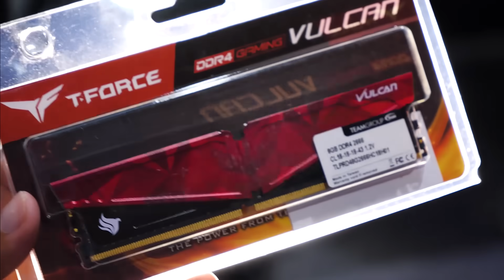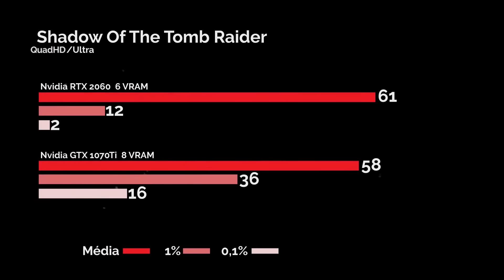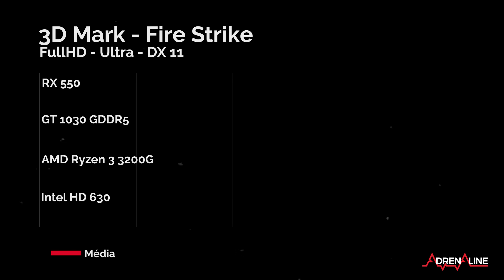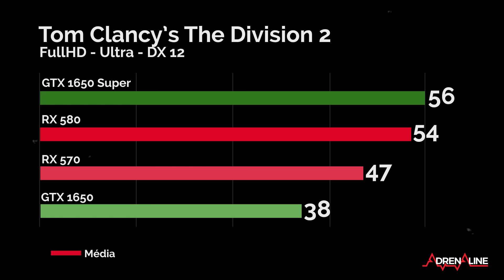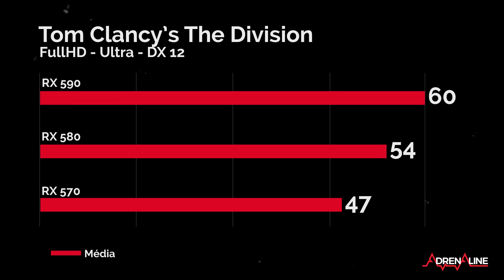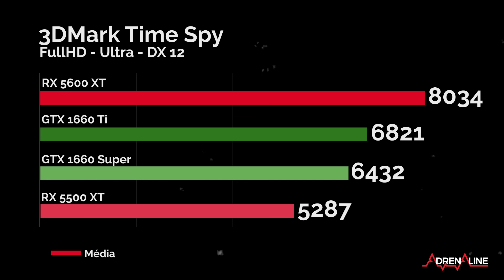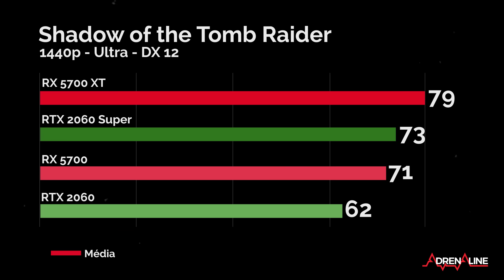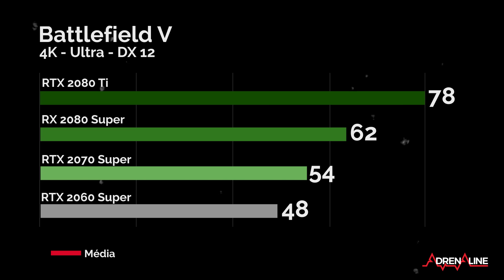GUIA de PLACA DE VÍDEO 2020: vamos lhe ajudar a escolher uma!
MEMORIA TEAM GROUP T-FORCE VULCAN PICHAU 8GB (1X8) DDR4 2666MHZ BRANCA, TLPBD48G2666HC18H01

MEMORIA TEAM GROUP T-FORCE VULCAN PICHAU 8GB (1X8) DDR4 2666MHZ VERMELHA, TLPRD48G2666HC18H01

MEMORIA TEAM GROUP T-FORCE VULCAN PICHAU RTB 8GB (1X8) DDR4 3000MHZ BRANCA, TLPBD48G3000HC16C01

MEMORIA TEAM GROUP T-FORCE VULCAN PICHAU 8GB (1X8) DDR4 3000MHZ VERMELHA, TLPRD48G3000HC16C01

Com o mercado consolidado após lançamentos do começo do ano, alguns segmentos de preço ficaram especialmente povoados. Com tanta opção, fica difícil escolher um modelo para chamar de seu. Pois nada temam: nesse artigo vamos tentar organizar esse mundo de produtos e tentar encontrar o mais interessante para seu PC.

Comprar a placa de vídeo é escolher um produto que entregue poder de processamento gráfico. Quanto mais você investe, mais tem capacidade de rodar games com gráficos avançados, resoluções superiores e taxas elevadas de quadros por segundo. Em alguns casos, também passa a ter acesso a tecnologias exclusivas que chegam com novas microarquiteturas.

Aviso importante: estamos usando preços do mercado nacional como referência, ignorando placas importadas da China. Outro fator importante é a grande volatilidade do mercado brasileiro, então os preços que usamos foram pesquisados entre os principais varejistas brasileiros no dia 27/01, podendo haver grandes variações no momento que você estiver lendo esse artigo.